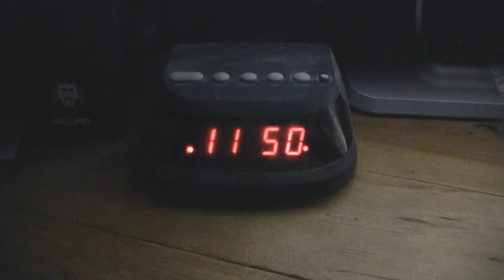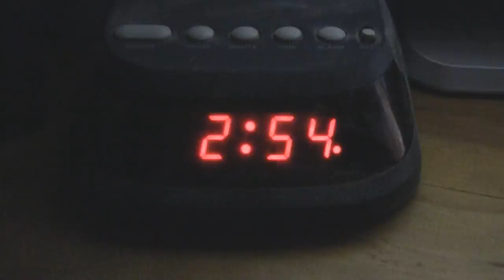The Sad Strange Tale of CardinalSin74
The "rise and fall" of an aspiring artist.